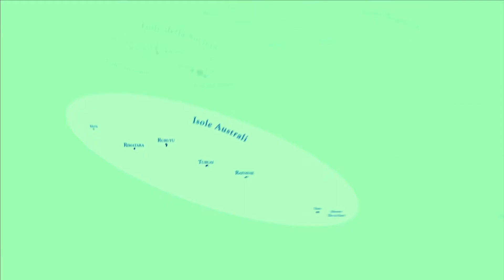Esplorate le Isole Australi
L'arcipelago è composto da sette isole, di cui cinque abitate e quattro accessibili per via aerea. Una terra incontaminata e misteriosa dove le spiagge di sabbia bianca si scontrano con il blu intenso delle lagune, le isole Australi si trovano fuori dai sentieri battuti e offrono un'esperienza unica e memorabile nelle isole di Tahiti.

Crediti:
Produzione: Tahiti Tourisme
Editing: Matari’a Creative Studio